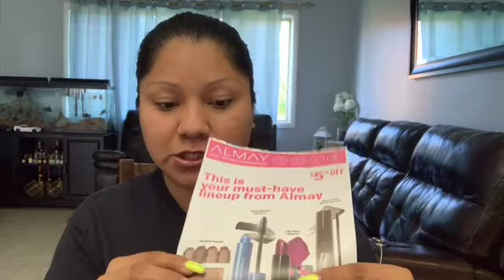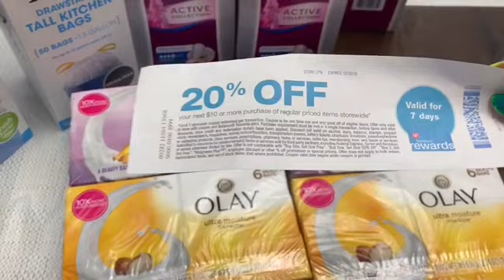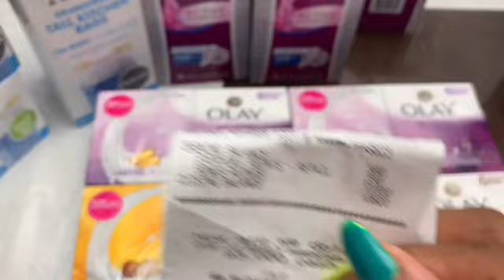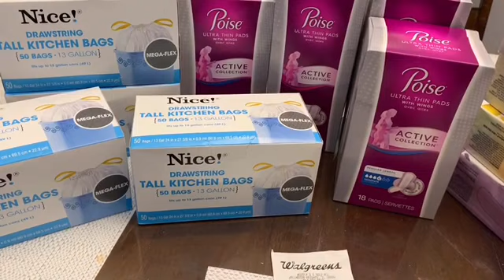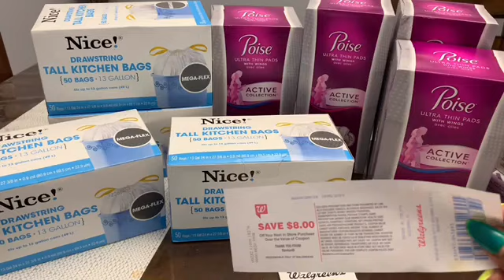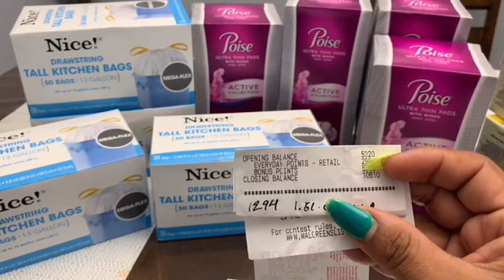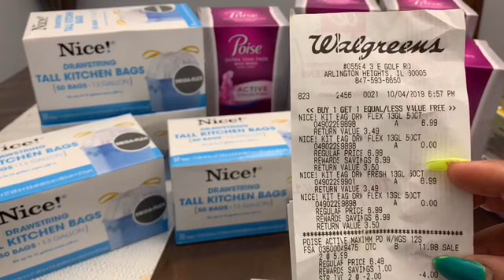Wow 😮 quien ya fue por sus cosméticos gratis